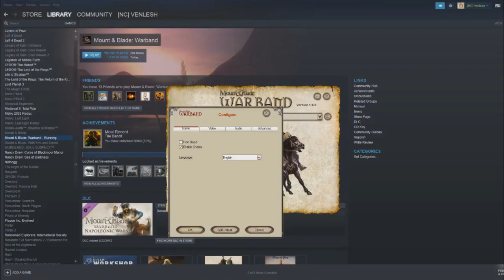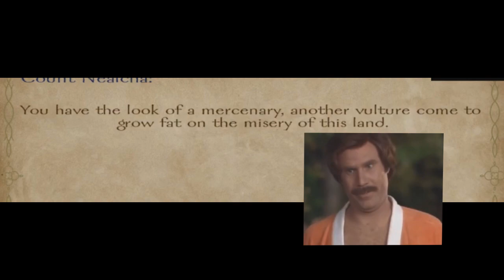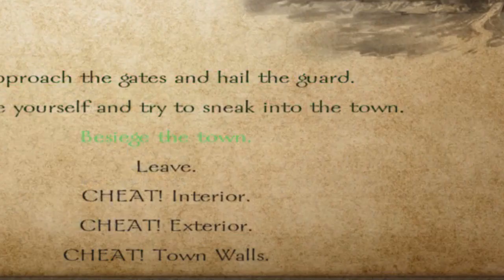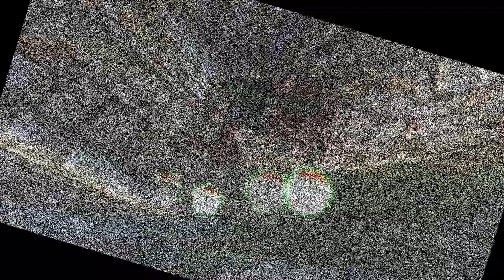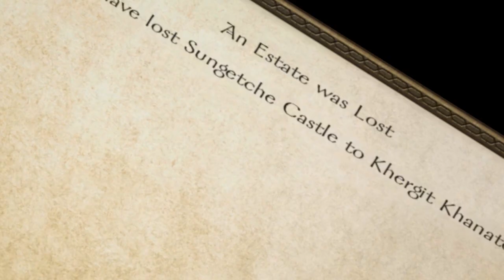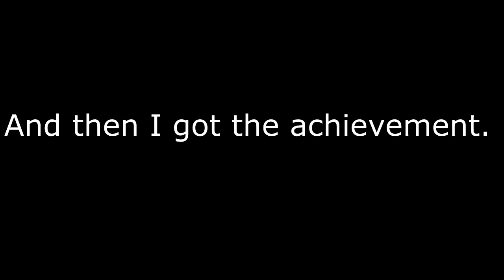Butterlord Conquers Calradia then dies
It really do be like that some days.

Support my music pack, I will send you a fruit basket in the mail.